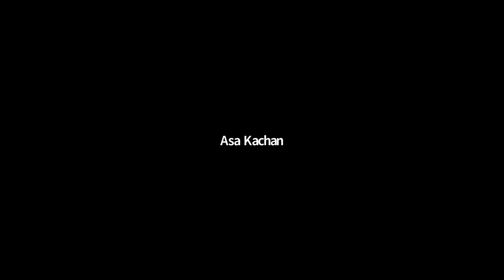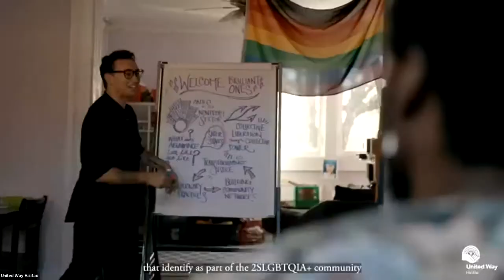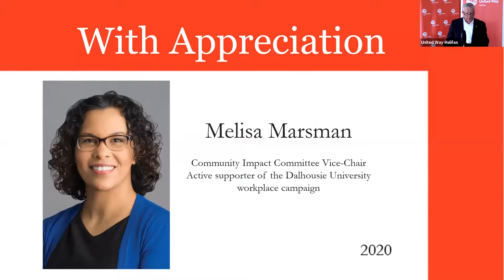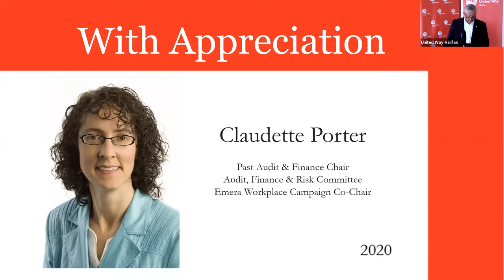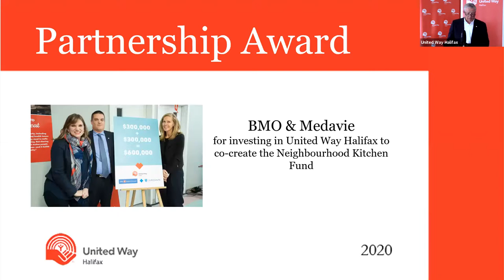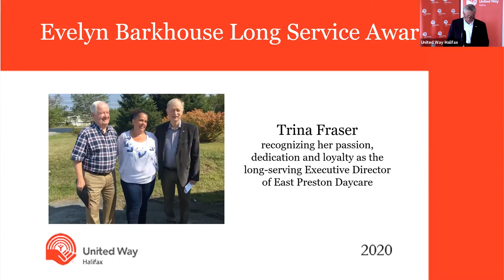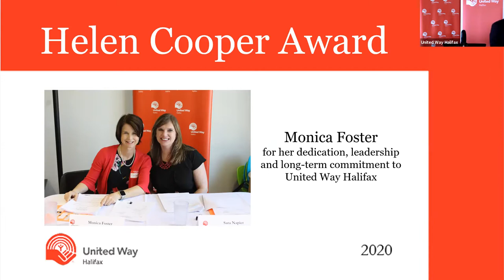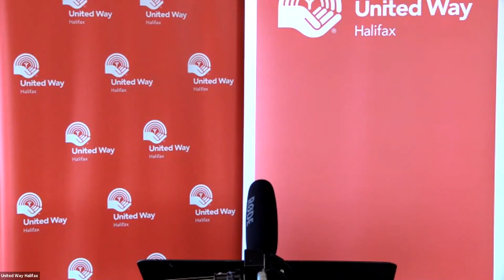94th Annual General Meeting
On September 9, 2020, we hosted our 94th Annual General Meeting live, via Zoom. You can catch up by watching this video.